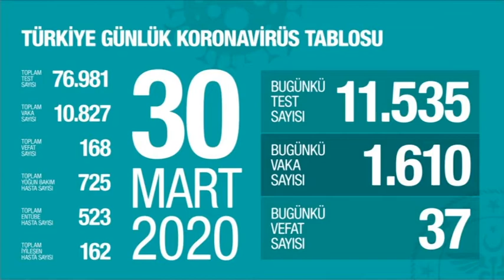TÜRKİYE’DE KORONA VİRÜS SEBEBİYLE VEFAT EDENLERİN SAYISI 168 OLDU